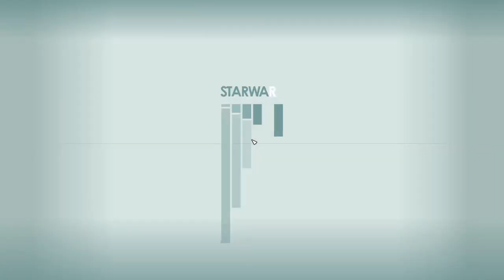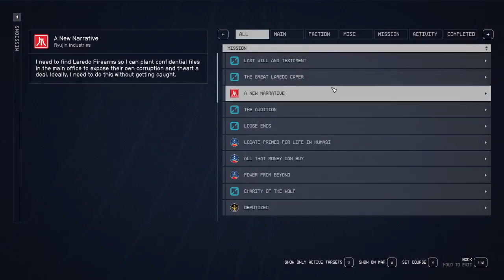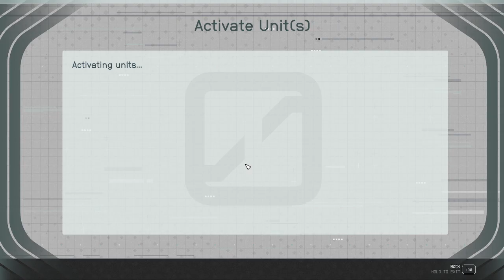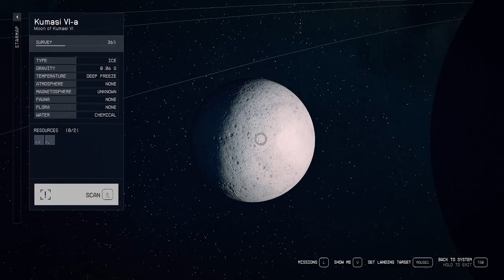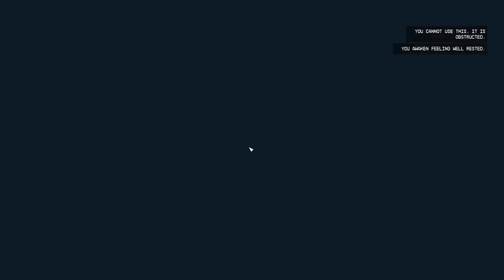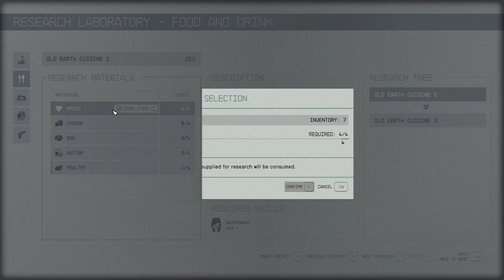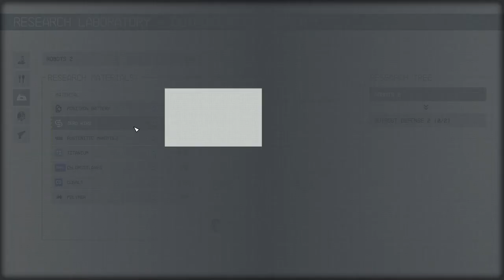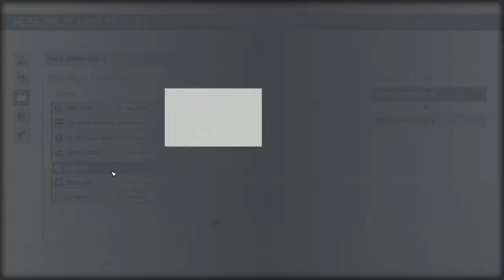Starfield Gameplay Ep 4